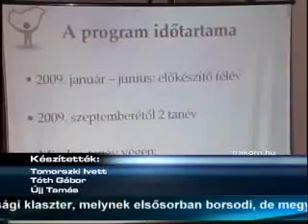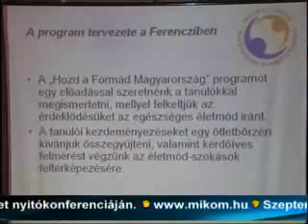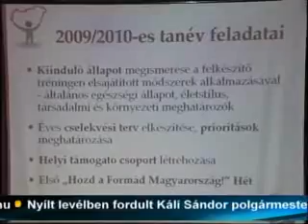Nyertes pályázat a Ferencziben (Miskolc Ma - 2009.06.18.)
Szeptemberben indul a Ferenczi Sándor Egészségügyi Szakközépiskolában az az egészségnevelési program, amely a gyermekkori elhízás ellen küzd majd. A "Hozd a formát Magyarország" című pályázaton nyertes intézményben a következő két tanévben még nagyobb szerepet kap majd a rendszeres mozgás és az egészséges életmód.